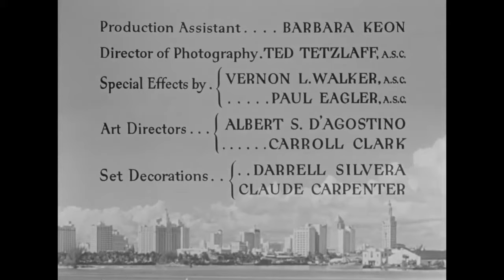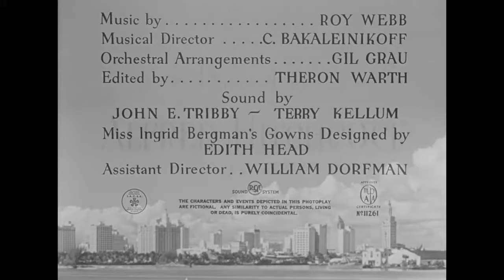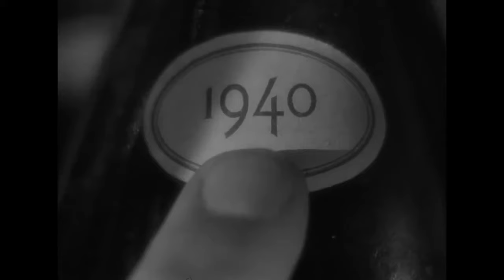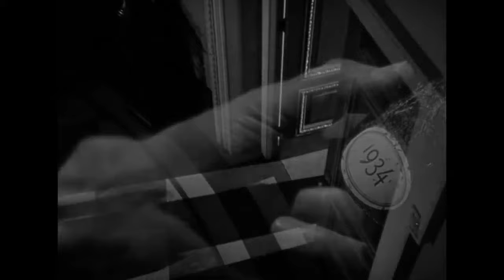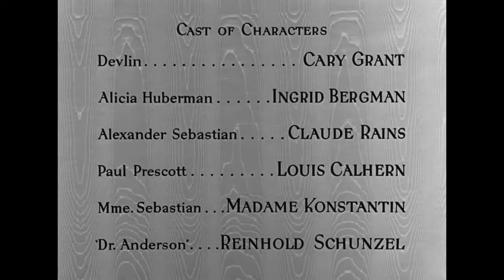Full Movie Notorious Cary Grant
Notorious (1946 film)

A 1946 American spy film noir directed and produced by Alfred Hitchcock, starring Cary Grant, Ingrid Bergman, and Claude Rains as three people whose lives become intimately entangled during an espionage operation.
Notorious is considered by critics and scholars to mark a watershed for Hitchcock artistically and to represent a heightened thematic maturity.

Plot
In April 1946, Alicia Huberman, the American daughter of a convicted Nazi spy, is recruited by government agent T. R. Devlin to infiltrate an organization of Nazis who have moved to Brazil after World War II. When Alicia refuses to help the police, Devlin plays recordings of her fighting with her father and insisting that she loves America.

Devlin and Alicia meet at the track, with Alexander watching from the grandstand.
While awaiting the details of her assignment in Rio de Janeiro, Alicia and Devlin fall in love, though his feelings are complicated by his knowledge of her promiscuous past. When Devlin gets instructions to persuade her to seduce Alex Sebastian, one of her father's friends and a leading member of the group, Devlin fails to convince his superiors that Alicia is not fit for the job. Devlin is also informed that Sebastian once was in love with Alicia. Devlin puts up a stoic front when he informs Alicia about the mission. Alicia concludes that he was merely pretending to love her as part of his job.

Devlin contrives to have Alicia meet Sebastian at a riding club. He recognizes her and invites her to dinner where he says that he always knew they would be reunited. Sebastian quickly invites Alicia to dinner the following night at his home, where he will host a few business acquaintances. Devlin and Captain Paul Prescott of the US Secret Service tell Alicia to memorize the names and nationalities of everyone there. At dinner, Alicia notices that a guest becomes agitated at the sight of a certain wine bottle, and is ushered quickly from the room. When the gentlemen are alone at the end of the dinner, this guest apologizes and tries to go home, but another of the Nazi group insists on driving him, and it is implied that he will be killed.

Soon Alicia reports to Devlin, "You can add Sebastian's name to my list of playmates." When Sebastian proposes, Alicia informs Devlin; he coldly tells her to do whatever she wants. Deeply disappointed, she marries Sebastian.

Alicia takes the wine cellar key while Alexander dresses for the party. The gown is by Edith Head.
After she returns from her honeymoon, Alicia is able to tell Devlin that the keyring her husband gave her lacks the key to the wine cellar. That, and the bottle episode at the dinner, lead Devlin to urge Alicia to hold a grand party so he can investigate. Alicia secretly steals the key from Sebastian's ring, and Devlin and Alicia search the cellar. Devlin accidentally breaks a bottle; inside is black sand, later proven to be uranium ore. Devlin takes a sample, cleans up, and locks the door as Sebastian comes down for more champagne. Alicia and Devlin kiss to cover their tracks. Devlin makes an exit. Sebastian realizes that the cellar key is missing – yet overnight it is returned to his key ring. When he returns to the cellar, he finds the glass and sand from the broken bottle.

Now Sebastian has a problem: he must silence Alicia, but cannot expose her without revealing his own blunder to his fellow Nazis. When Sebastian discusses the situation with his mother, she suggests that Alicia "die slowly" by poisoning. They poison her coffee and she quickly falls ill. During a visit from Sebastian's friend Dr. Anderson, Alicia realizes both where the uranium has been mined and what is causing her sickness. Alicia collapses and is taken to her room, where the telephone has been removed and she is too weak to leave.

Devlin becomes alarmed when Alicia fails to appear at their rendezvous for five days and sneaks into Alicia's room, where she tells him that Sebastian and his mother poisoned her. After confessing his love for her, Devlin carries her out of the mansion in full view of Sebastian's co-conspirators. Sebastian and his mother go along with Devlin's story that Alicia must go to the hospital. Outside, Sebastian begs to go with them, knowing that the Nazis suspect the truth, but Devlin and Alicia drive away, leaving Sebastian behind to meet his fate.

Cast
Cary Grant as T. R. Devlin
Ingrid Bergman as Alicia Huberman
Claude Rains as Alexander Sebastian
Leopoldine Konstantin as Madame Anna Sebastian
Louis Calhern as Captain Paul Prescott, an officer of the US Secret Service
Reinhold Schünzel as Dr. Anderson, a Nazi conspirator